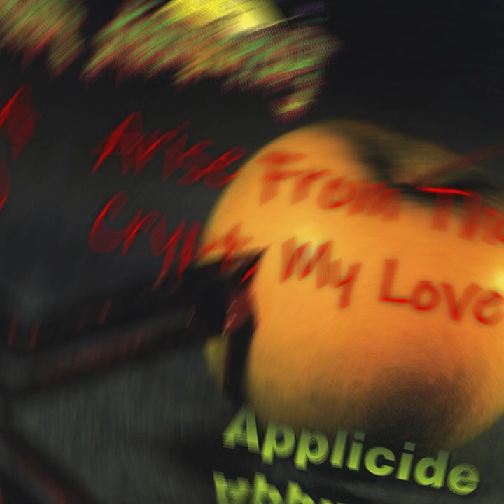Karandash - Applicide (1994) full album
Country : Sweden

1. No Sight
2. Arise From The Crypt, My Love 4:06
3. Shut The Door 7:23
4. New Clothes 12:07
5. Bubbles (Official video) 16:00
6. Depths 19:29
7. Come With Me 22:42
8. Bending Minds 26:16
9. M.O.T.K.F (March Of The Käjv Fighters) 31:30

Daniel Israelsson: Drums
Marcus Berg: Guitars
Oskar Karlström: Guitars
Jakob Marklund: Vocals
Peter Augustsson: Guitars, Harmonica